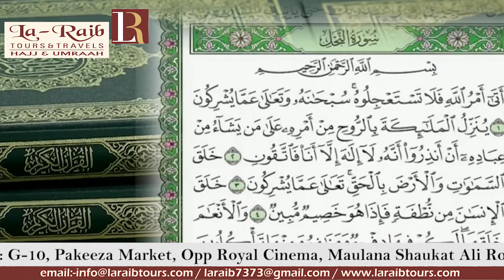13th Ramadan 1440 Madeenah Taraweeh Sheikh Bu'ayjaan